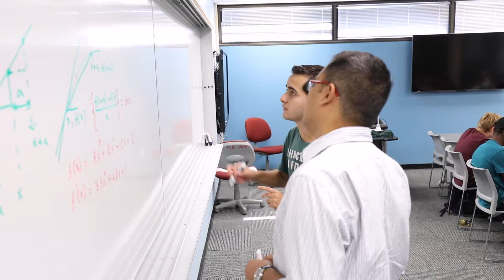Ocean Engineering: Former Student Advice